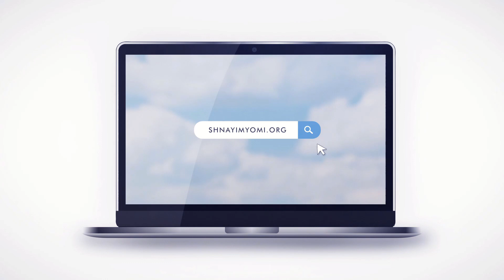Shnayim Yomi - Mishpatim - Rivi'i - #4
Featuring:
Rabbi Yosef Miller
Founder, Shulchan Aruch Yomi

ShnayimYomi.org